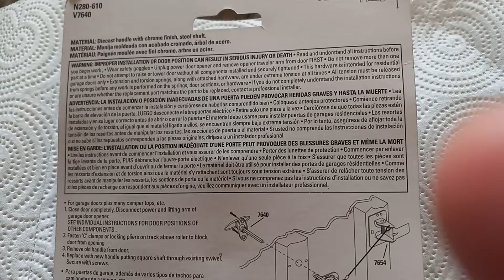National Hardware Universal T-Handle security assessment